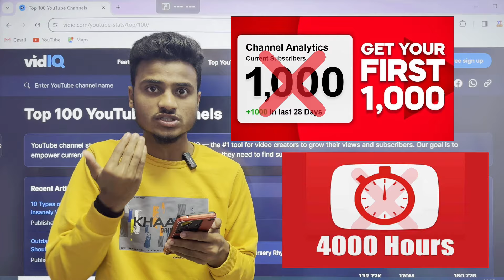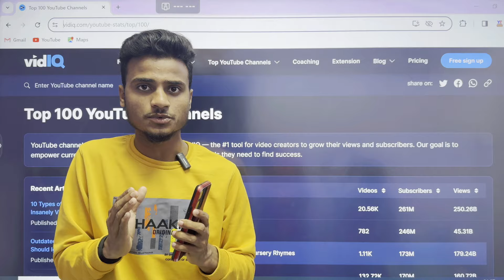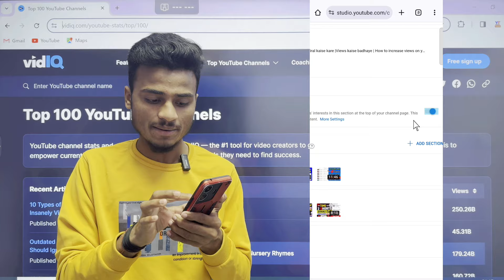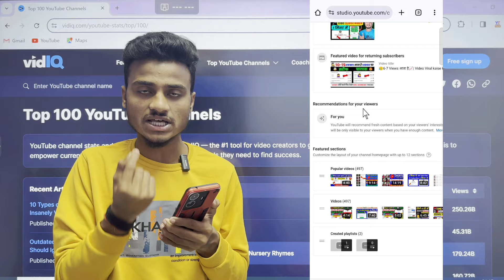Youtube होली धमाका Update | Youtube New Update | views kaise badhaye | new youtube update today 2024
youtube updates
youtube update

Youtube Search:-
get more view